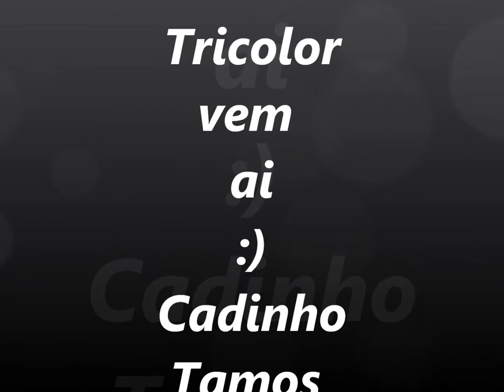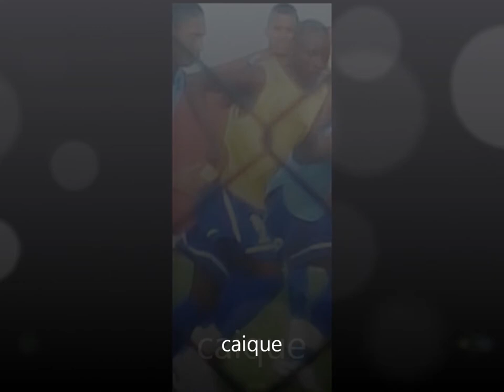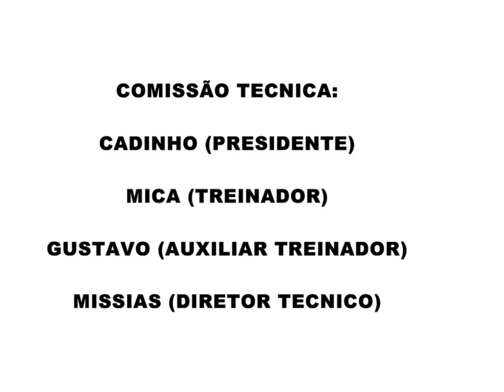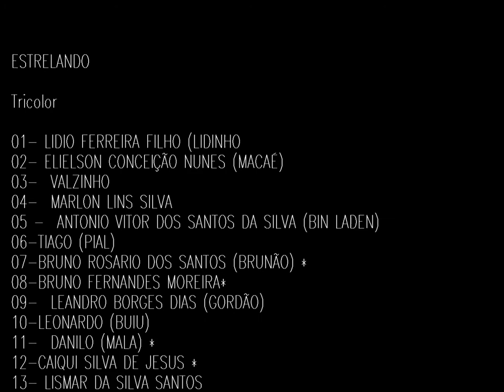TRIOLOR DA ITINGA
Dia 11 tricolor X renovação
estadio da itinha as 10hrs